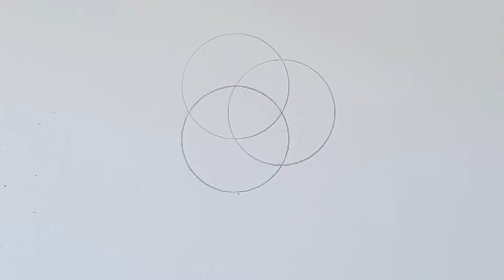Como dibujar la semilla de la vida paso a paso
La semilla de la vida, el origen de todo, pura fuerza. Aprende a dibujar este símbolo de gran poder.

En este vídeo te enseñare como hacer la semilla de la vida paso a paso, un símbolo de la geometría sagrada es muy fácil, adelante.